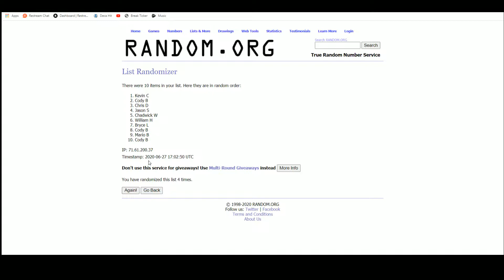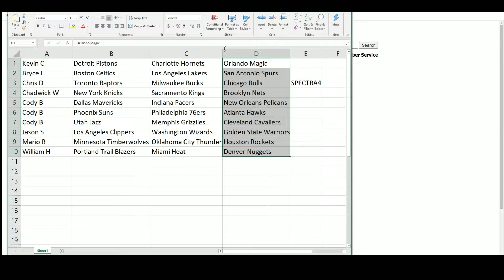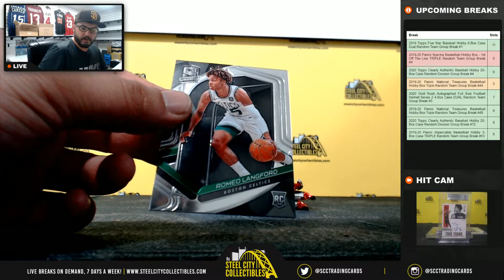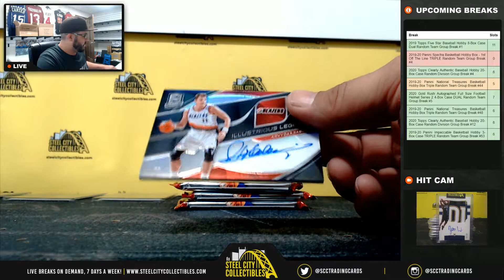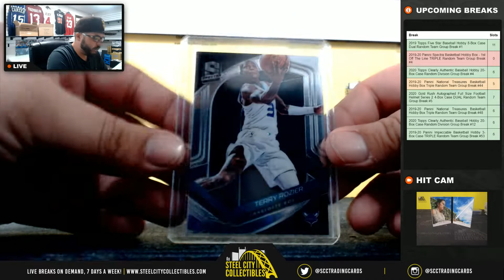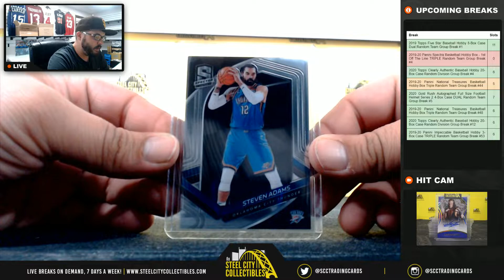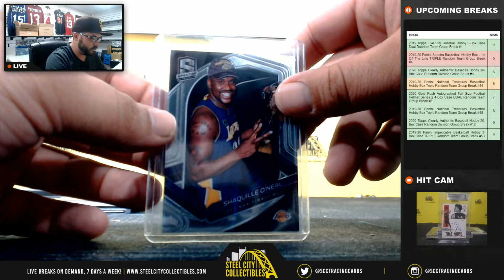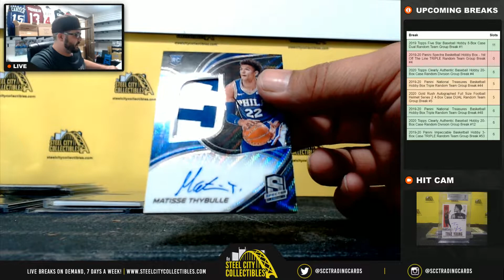2019-20 Panini Spectra Basketball Hobby Box - 1st Off The Line TRIPLE Random Team Group Break #4